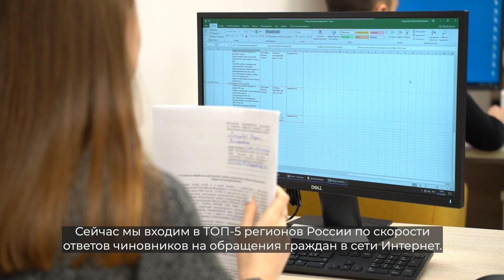Как работает Центр управления регионом в Тверской области